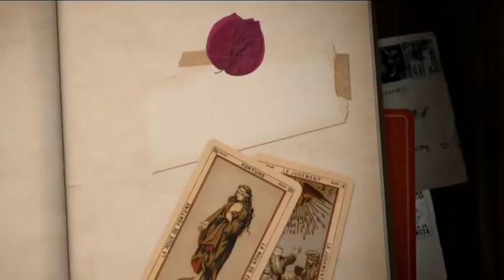Cómo inventó Omar Chaparro a Doña Chole, y casi lo mata del susto | EMQCMD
Omar Chaparro saltó a la fama en un programa de radio llamado LOS VISITANTES. Ahí inventó a "Doña Chole", un personaje que jugaba bromas por teléfono. Así conoció al gobernador de Chihuahua.